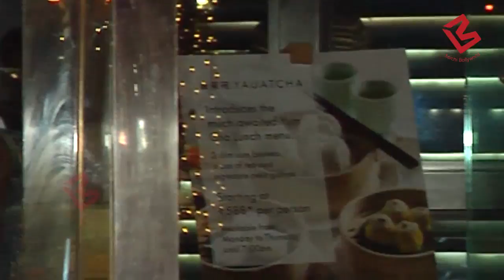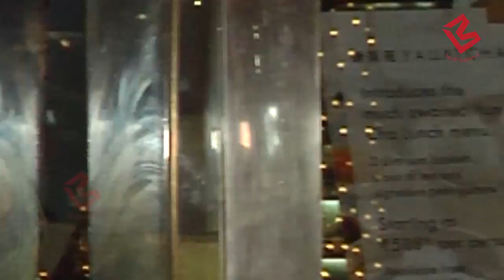Salman Khan की Film मिलते ही Disha Patani के बढ़े भाव किया Tiger Shroff को Ignore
Disha Patani who has bagged a film opposite Salman Khan in Ali Abbas Zafar's Bharat recently spotted with Tiger Shroff .